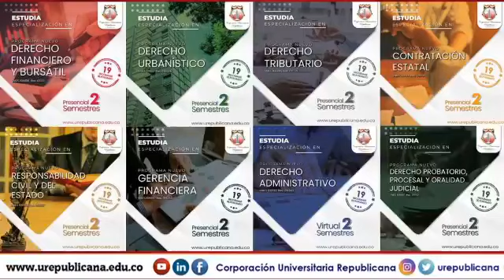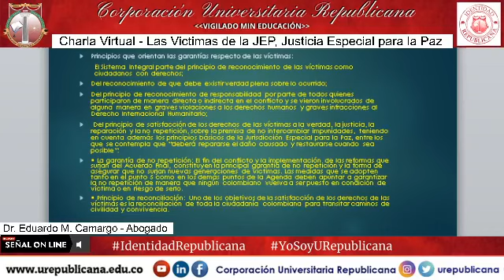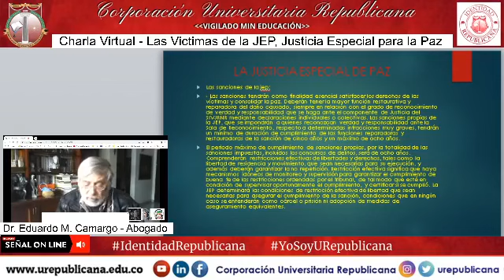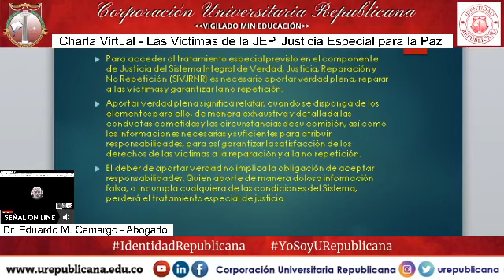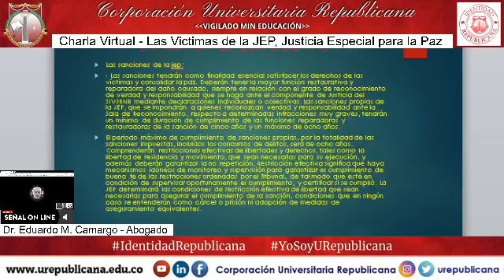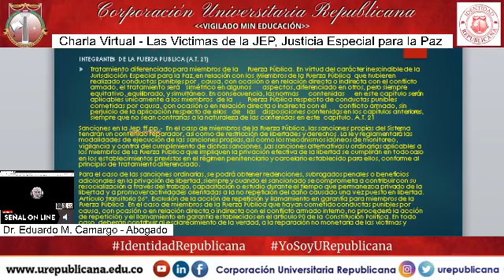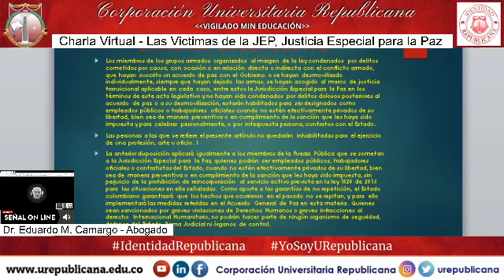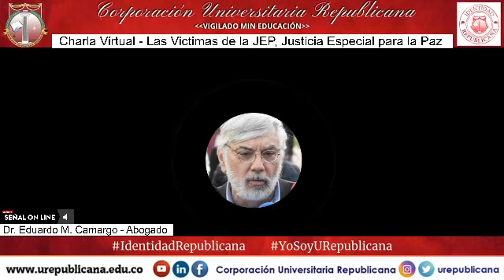Conversatorio virtual: Las Victimas de la JEP / Grupo investigaciones de Derecho Público y Sociedad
EnVivo a esta hora estamos con el conversatorio virtual: Las Victimas de la JEP – del grupo de investigaciones de derecho público y sociedad, Facultad de Derecho de la Corporación Universitaria Republicana

Ponente: Dr. Eduardo Matyas Camargo, Abogado universidad Autónoma de Bucaramanga, Especialista en Derecho Constitucional Universidad Nacional de Colombia, Magister en filosofía del derecho e interpretación jurídica de la universidad Libre de Colombia y Docente investigador del grupo de investigaciones de derecho público y sociedad

Organiza: Centro de Investigaciones

Recuerda que ya puedes estudiar con nosotros el programa profesional del Derecho o alguna de nuestras 19 especializaciones interdisciplinares visita nuestra página web y conocer todos los incentivos que tenemos para estudiantes nuevos y antiguos.